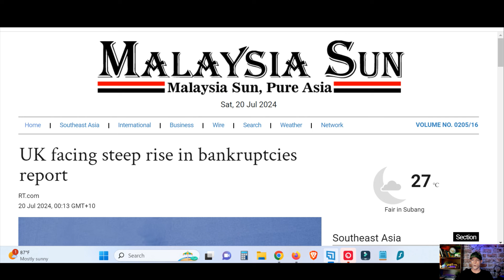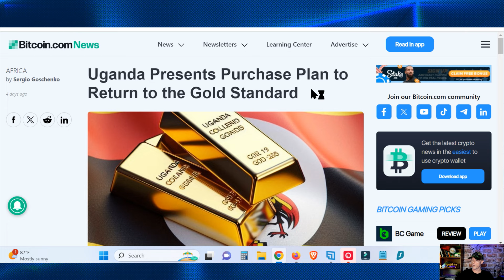TODAY WAS JUST A TEST RUN, FINANCIAL CLIFF, OUTAGES AND ATTACKS WILL INTENSIFY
Another Bull Boom prediction comes true! Hold on to your hats because somthing even bigger is coming in the coming months! Banks are next,,,
Got Silver? Huge selection FREE SHIIPPING with minimum order!

(*7-day free-trial then regular rates apply)